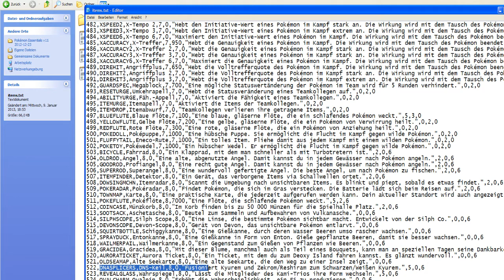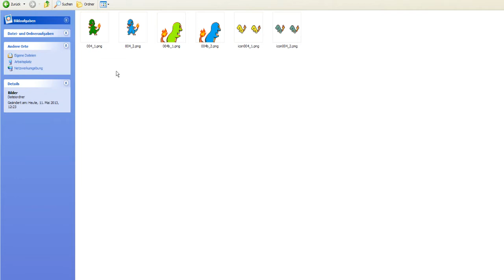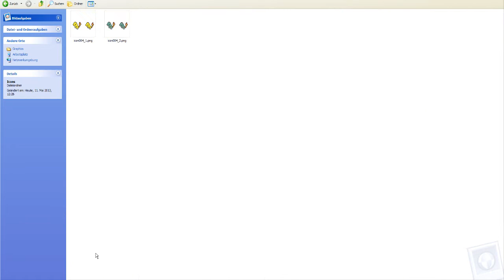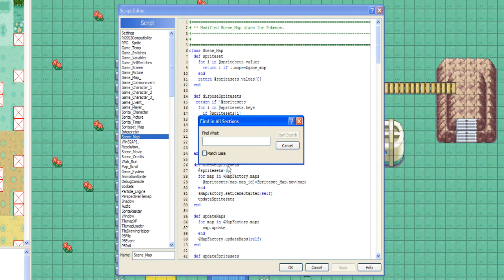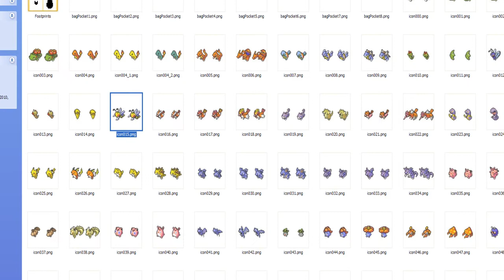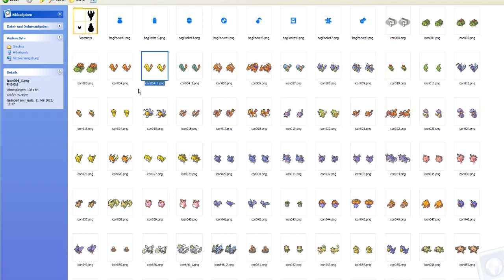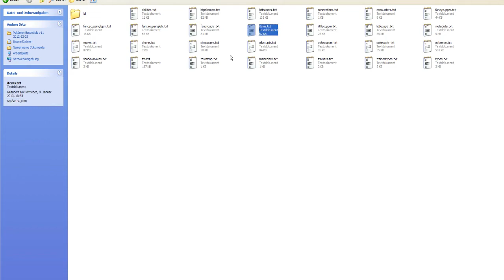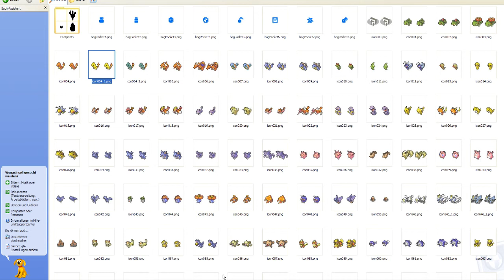[#032] Eigenes Pokemon Spiel Erstellen [German][HD]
Heutiges Thema: Fragen Beantworten 2

In diesem Video gehe ich auf folgende Frage ein:

Kaiserbasti10 vor 6 Stunden
Als ich ein Item erstellt hatte, sah ich den DNS-Keil.
Da kam mir die Idee,
Kann man auch in dem Spiel so eine Fusion machen das 2 bestimmte Pokemon verschwinden und eines kommt?

Part 32 meiner Tutorial Reihe, wie man sich sein eigenes Pokemon Spiel erstellt.